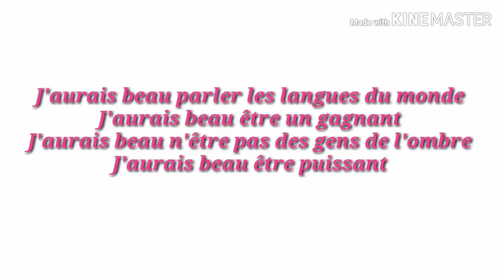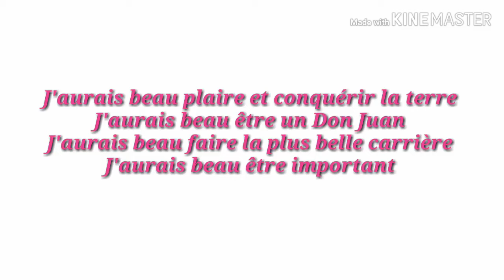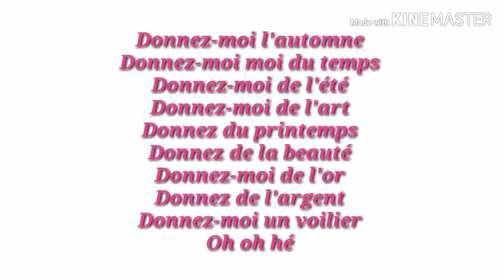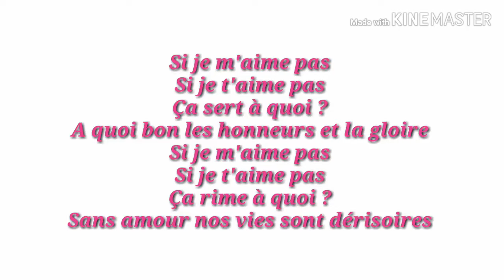Les Frangines - Donnez moi ( Lyrics )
PAROLES DE LA CHANSONDONNEZ-MOI PAR LES FRANGINES

Auteurs: Vianney,Anne Coste,Jacinthe Madelin

Compositeurs: Vianney

Editeurs: Leo&co,La Passée Éditions